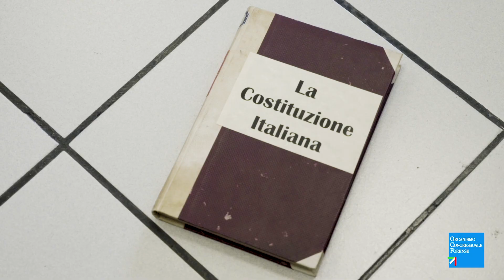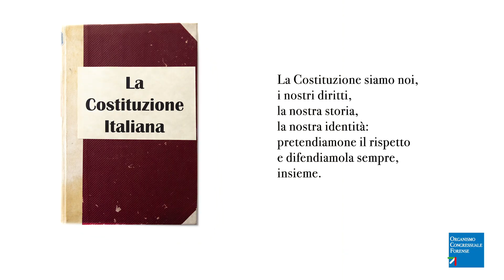Di chi è la Costituzione? Il video di OCF per il 2021.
Ripartiamo dai diritti, ripartiamo dalla Costituzione. È l'appello e l'augurio che l'Organismo Congressuale Forense - organo di rappresentanza politica dell'Avvocatura - rivolge alle Istituzioni tutte, per lasciare alle spalle un anno difficilissimo come il 2020, in cui tutte le criticità del sistema Giustizia sono state esasperate dall'emergenza sanitaria.
Un video che ripercorre un famoso spot degli anni Novanta in cui un gruppo di studenti davanti al professore che li incalza chiedendo di chi è questo, orgogliosamente dicono: "è mia". In questo video, i cui interpreti sono avvocati, gli alunni rappresentano tutti i mestieri, le professioni e le classi sociali, a significare che la Carta Costituzionale appartiene a ciascuno di noi.
E davvero della Costituzione, mai come oggi, abbiamo profondamente bisogno, perché essa rappresenta un solido baluardo a difesa dei diritti dei cittadini.
Del resto, questo appena trascorso, è stato per i diritti un anno difficile. L'anno della battaglia sulla prescrizione, per ripetere che l'arbitro non può cambiare le regole in corsa durante la partita e che i ritardi atavici della giustizia non possono tradursi in un atteggiamento punitivo nei confronti del cittadino. Un anno in cui l'Organismo Congressuale Forense si è battuto per riportare al centro la giurisdizione; per la modernizzazione della Giustizia; per dire che le udienze a distanza vanno pur bene, ma non possono essere una scusa per estromettere i difensori dall'interlocuzione con i giudici. Un anno tremendo in cui la pandemia ha reso evidente a tutti l'inadeguatezza di un'edilizia giudiziaria tanto fatiscente quanto dispendiosa.
Davanti a tutto ciò non possiamo che ripetere quanto si dice in coda al video: "La Costituzione siamo noi, i nostri diritti, la nostra storia, la nostra identità: facciamola vivere, pretendiamone il rispetto e difendiamola sempre, insieme".